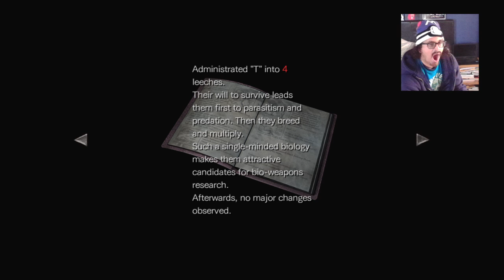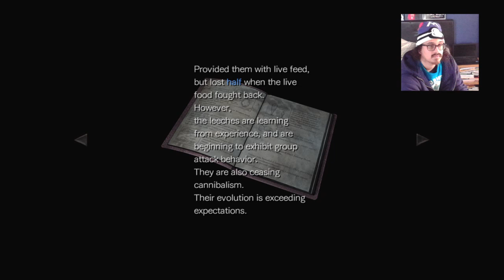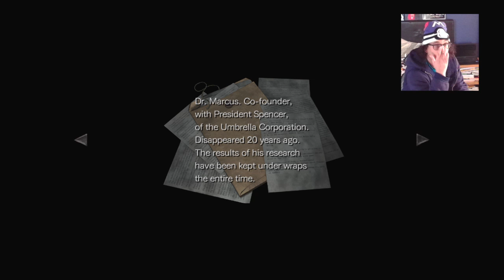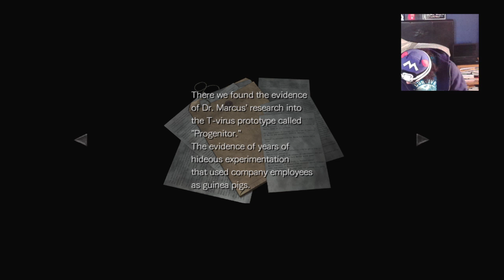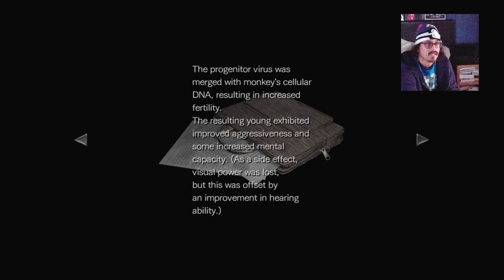Resident Evil 0 Twitch Livestream 2019 Part 5